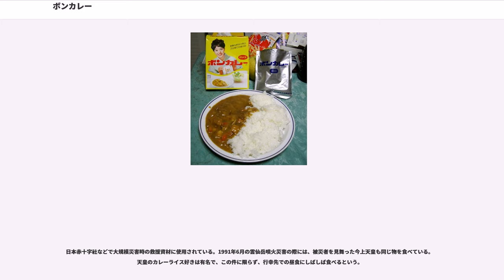ボンカレー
ボンカレー（"Bon Curry"）は、大塚食品が発売するレトルトカレーの商品名で、同社の登録商標（日本第961090号）である。日本初のレトルト食品。甘口、中辛、辛口の三種類がある。現在の主流はフルーツベースのボンカレーゴールド、温色で描かれた同心円のパッケージで知られる。

商品名の由来はフランス語の形容詞 ""bon"" からきていて、「良い（優れた）、おいしい」という意味である。

一人暮らしの男性（独身）でも温めるだけで簡単に食べられることから「チョンガーカレー」という案もあった。

2018年、発売50周年を迎えた。

ボンカレーを発売するきっかけとなったのは、会社にあった不良在庫のカレー粉をなくすためだったと言われている。大塚化学での約2年の研究開発期間を経て、1968年（昭和43年）2月12日に、大塚食品工業より世界初の一般向けの市販レトルト食品として発売された。当初は阪神地区限定発売とされた。

当時のレトルトパウチ（高圧釜レトルトで高温加熱殺菌する為に食品を封入する袋）は、透明な合成樹脂のみによる2層の積層加工であったが、これは強度に問題があり、輸送中に穴が空くなどの事故が多発した。このため内側のポリプロピレンと外側のポリエステル間にアルミ箔を挟んだパウチに改良して、強度を増した。同時に、空気遮断機能が向上し、光も遮断するようになったため、賞味期限が3ヶ月から2年に延びた。開発当時はまだ高温加熱殺菌の技術が世界的に珍しかったため、賞味期限が2年も伸びるというのは一般消費者には信じられなかったという。翌1969年（昭和44年）4月には、この改良版パウチで全国発売された。テレビCMにはパッケージのモデルである女優の松山容子と俳優の品川隆二を起用した。

ボンカレー発売当時の宣伝は「3分温めるだけですぐ食べられる」という内容のものであった。宣伝からも分かるように、保存性よりも簡便性を前面に打ち出しており、インスタント食品の一種として普及していった。また松山容子パッケージのもので味は野菜ベースであった。当時、20人の営業マンが全国各地の商品を置いてくれた小売店に、9万枚以上のホーロー看板を自ら貼って回って普及に努めた。

1973年（昭和48年）、毎日放送が制作し全国ネットで放送されたバラエティ番組『ヤングおー!おー!』の司会で人気者になった落語家の笑福亭仁鶴が出演したテレビCMは、当時流行した時代劇『子連れ狼』のパロディで大ヒットした。仁鶴が『子連れ狼』の主人公・拝一刀に扮したCMで、仁鶴の「3分間待つのだぞ」という台詞と「じっと我慢の子であった」の滝口順平によるナレーションが日本中に多くの関心を集めた。仁鶴のCMは、NHKの大河ドラマ『勝海舟』に因んで、勝海舟に扮した仁鶴が「時勢は待っちゃぁくれないよ。でも3分間待つわさ!」「メリケンにもこいつぁないわさ!」と言ったり、野球選手に扮したバージョン（CMソングは大塚グループ提供のテレビアニメ『巨人の星』のテーマ曲）もあった。

1978年（昭和53年）には、ボンカレーゴールドを発売。ボンカレーと食材の構成を替えたこの商品は、ボンカレーに取って代わり主力製品となる。CMキャラクターには、巨人軍（当時）の王貞治（後に郷ひろみ→田村正和→所ジョージ→松坂慶子→池谷幸雄→ともさかりえ）を起用した。

1989年（平成元年）、第10回レトルト食品品評会において、ボンカレーゴールドが農林水産大臣賞を受賞。ボンカレーゴールドの内容量が180gから200gとなったボンカレーゴールド200にリニューアル。

1993年（平成5年）、食べる直前に別添の香味スパイスを振りかけて食べるカレーボンデラックスカレーを発売。カレー自体は中辛だが、香味スパイスを振りかける量に応じて、辛さを自由自在に調整できる。テレビCMには、松坂慶子と当時光GENJIのメンバーであった山本淳一を起用していた。

2001年（平成13年）2月、21世紀に入ったのを記念し、ボンカレーゴールドはボンカレーゴールド21としてリニューアル発売された。

2002年（平成14年）8月までは大塚化学が製造、大塚食品の販売であったが、大塚化学が2002年（平成14年）9月1日に持株会社化して大塚化学ホールディングスとなったのに伴い、食品・飲料事業（オロナミンC事業は除く）は大塚食品に移管された。

2003年（平成15年）に、ボンカレーがリニューアルされる。従来の調理法は沸騰したお湯に袋ごといれ煮立つのを待つもので、電子レンジを使う場合は袋から容器に移し替え...